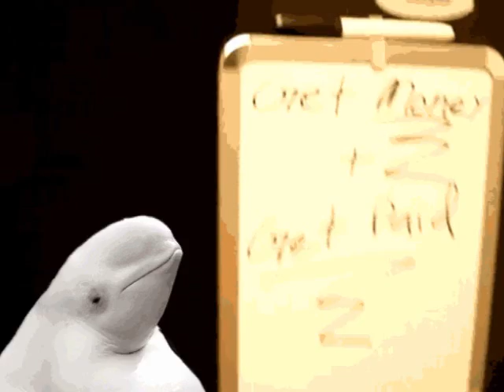Your Man Has Been Living A Lie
Enough Urine